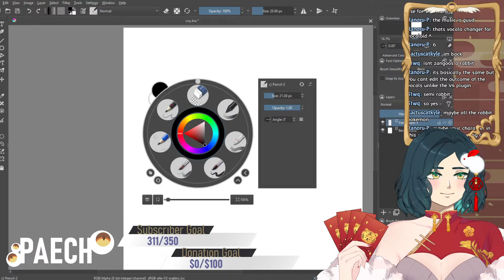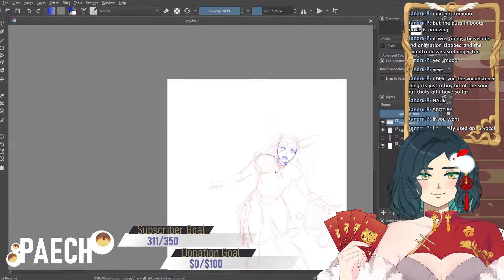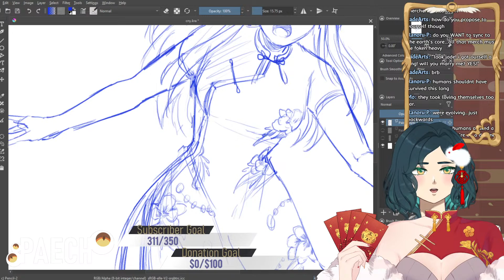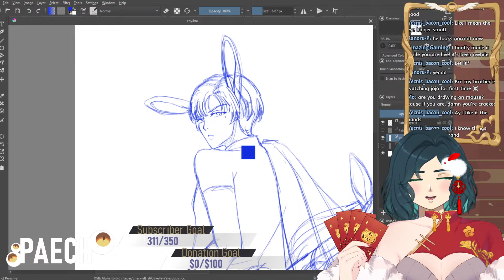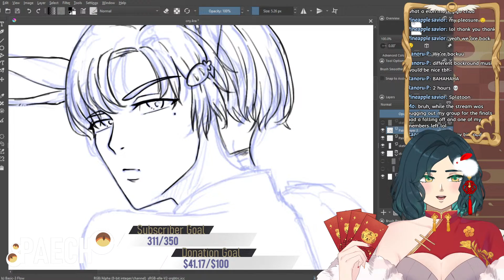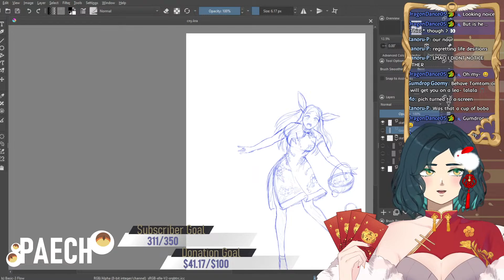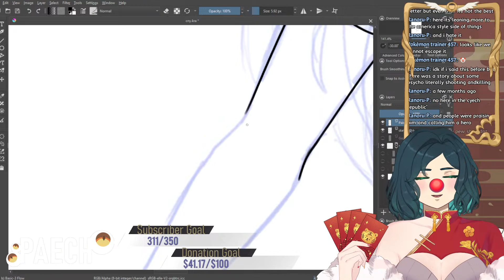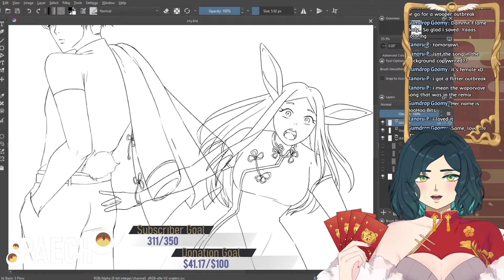【ART STREAM】Chinese New Year drawing【PAECH】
【Stream Rules】
・Be respectful to other viewers and myself, we are all here to vibe and have fun!
・No being offensive, we do not accept any kind of discrimination or bullying.
・No spamming or trolling or being creepy. This includes saying random things that have nothing to do with any topic of conversation and emoji spamming.
・Don't mention other streamers in the stream unless brought in the conversation, additionally, do not mention me in other streams.